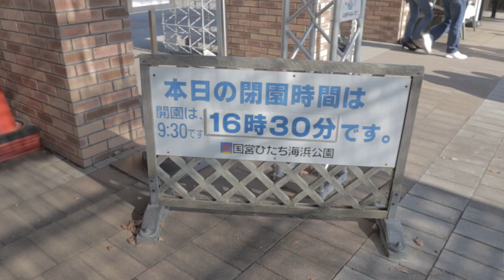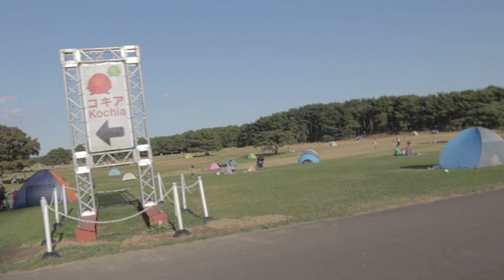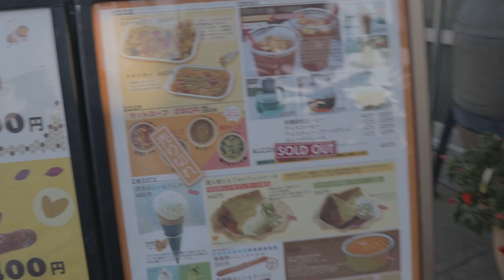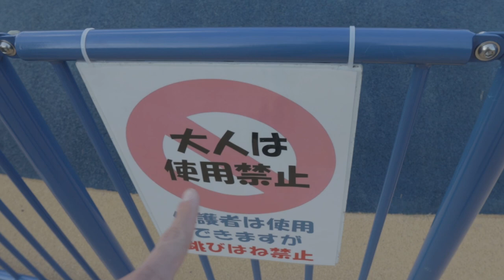Trying this Red Rice inspired by the Cochia Plant at Hitachi Seaside Park in Ibaraki, Japan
EATLOG 97
Rambutan looking plant inspired this Jufran tasting food.